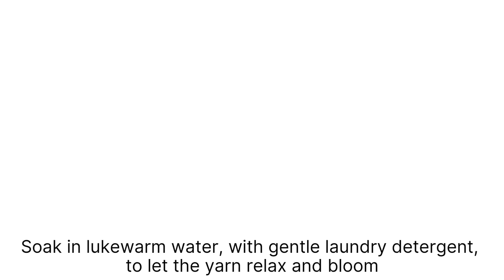Easy ‘fake’ rib (without ribber) | Knitting machine tutorial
How to knit a folded ‘fake’ rib (mock rib) on a flatbed knitting machine. Step-by-step tutorial for beginners.

I’m knitting on a Brother KH-260 (chunky/bulky) in this video. This technique will work on any single bed knitting machine without a ribber.

Tools & material:

Cast-on comb and weights. Single prong transfer tool. Scissors.
Main yarn: I'm using Järbo Alpe, 100% wool, worsted / aran (50 grams = 100 meters).
Waste yarn: Any yarn in a contrasting colour. I'm using an old acrylic/wool mix. You can unravel and reuse it again and again...

Happy knitting!